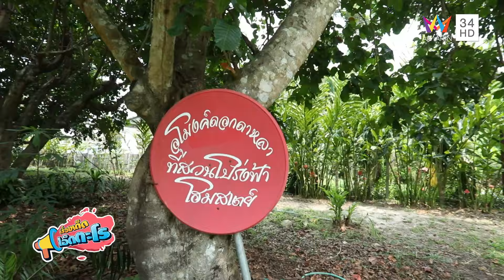ดาหลา ดอกไม้กินได้ | เรื่องเด็ดเอ็ดตะโร | 6 พ.ค.67 (3/4)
รายการ เรื่องเด็ดเอ็ดตะโร สัปดาห์นี้ พาไปกินของอร่อยกันที่ ร้านต้มเดือดเลือดพล่าน ซ.กรุงเทพ-นนทบุรี 23 เขตบางซื่อ กทม. จากนั้นไปส่อง ภูมิปัญญาการหล่อทองเหลือง จ.ลพบุรี และไปต่อที่ ดาหลา ดอกไม้กินได้ ปิดท้ายด้วยช่วงของเด็ดเอ็ดตะโรกับ วิสาหกิจชุมชนใยกัญชงทรายทอง จ.เชียงใหม่ ติดตามทั้งหมดได้ในรายการ